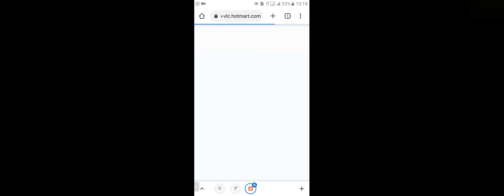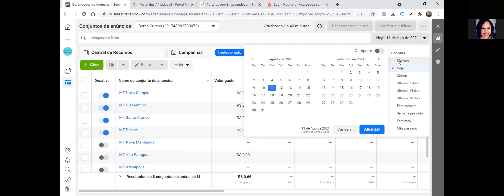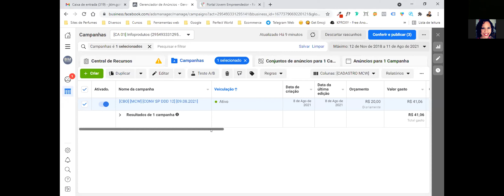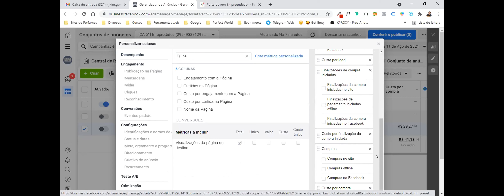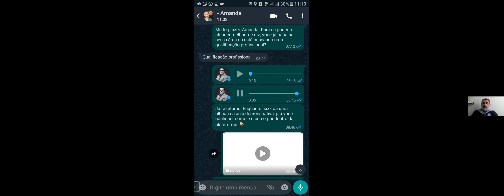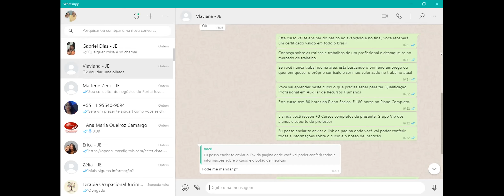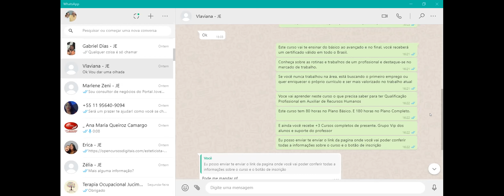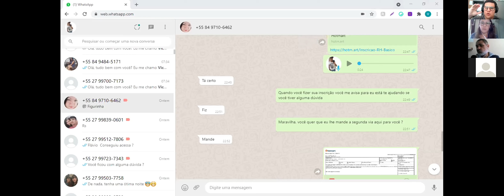#05 | FATURE 5MIL POR MÊS | ANÁLISE PROFUNDA E DICAS SOBRE ATENDIMENTO